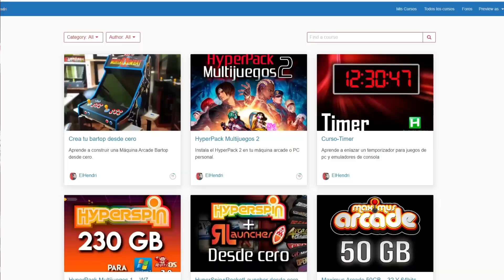HyperSpin 230GB + Maximus Arcade 50GB